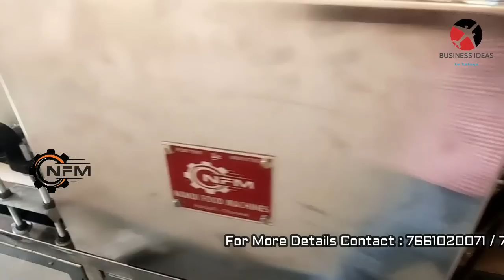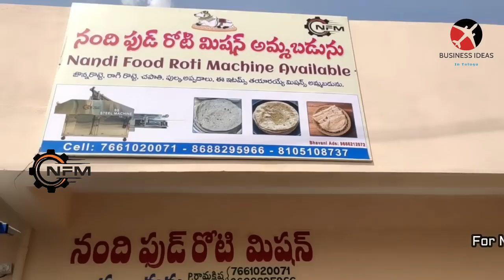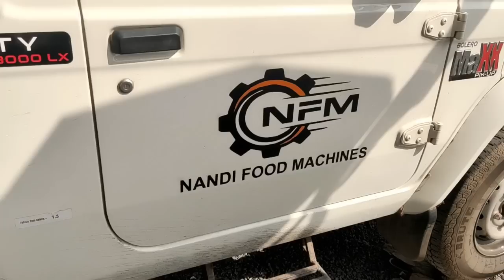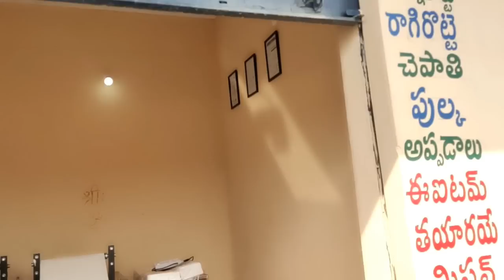బిజినెస్ ! Small business ideas! New business idea's! business ideas ! Low Investment Business Idea